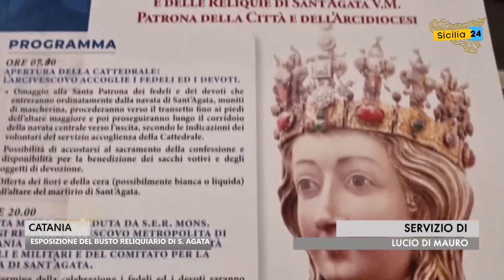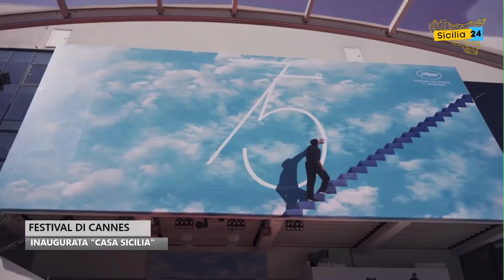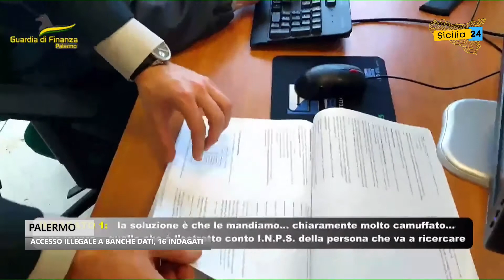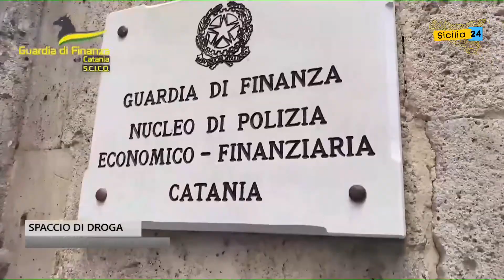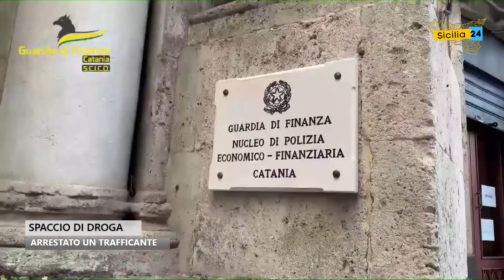Spazio Notizia (20 maggio 2022, edizione delle 18)